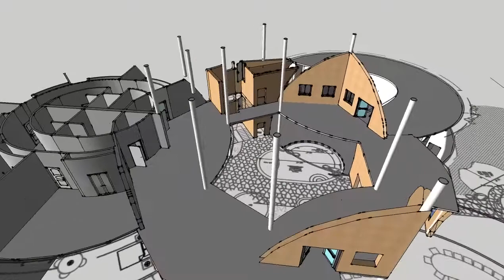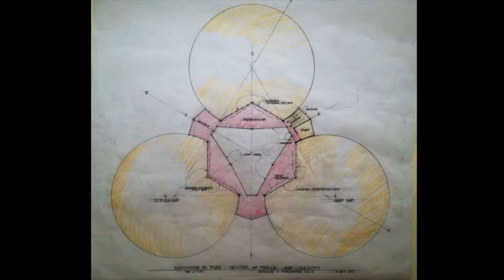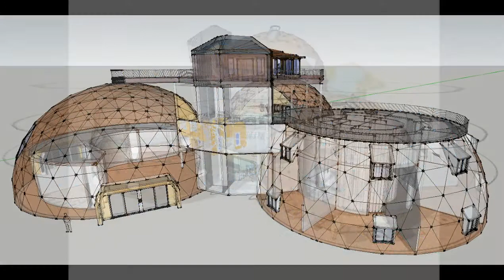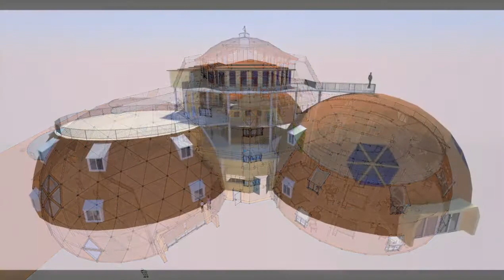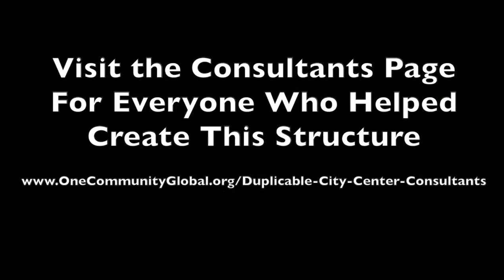Open Source Duplicable City Center Video 1.0 - One Community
This is the first video of the Duplicable City Center 3D evolution. It contains the original drawings and other details of this structure too. These additional details will be replaced as the video portion evolves and becomes longer.

About the Duplicable City Center:
One Community is designing an open source and free-shared duplicable city center to save resources and help model a redefinition of how people choose to live. This structure will function as a recreation center, large-scale dining hall, large-scale laundry facility, and alternative for visitors that might not (at first) be comfortable staying in the earthbag or straw bale hand-constructed homes. As part of One Community’s global-transformation and duplicable teacher/demonstration communities, villages, and cities model, this one building will function as a revenue stream and communal-use and resource-saving replacement of individual kitchens, laundry rooms, and living rooms for all residents of One Community.